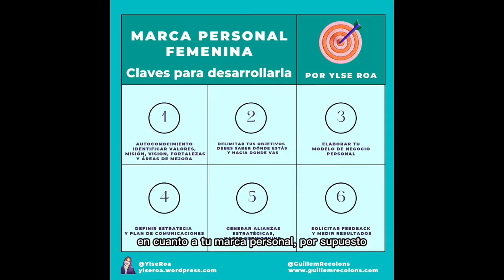Marca Personal y Liderazgo Femenino, el binomio perfecto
Hoy tengo a una invitada excepcional en mi blog, Ylse Roa,
que trata el tema de la marca personal y el liderazgo femenino como el binomio perfecto.

Ylse se ha unido a la campaña ColaborandoConGuillem que inició la semana anterior Vladimir Estrada.

En el post, trata temas de contexto, de liderazgo y marca personal, de liderazgo femenino, nos cuenta la historia de 3 mujeres brillantes, y en base a ese relato, construye  las claves para desarrollar y gestionar la marca personal femenina

En un segundo bloque, Ylse explica lo que tal vez nunca habían contado a las mujeres cuando inician la gestión de su marca personal y también facilita algunos errores a evitar.